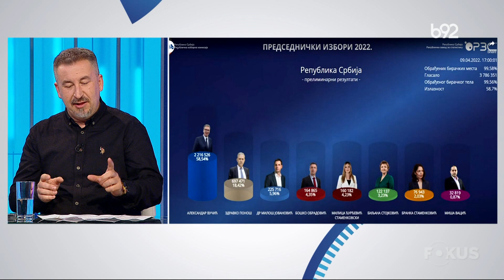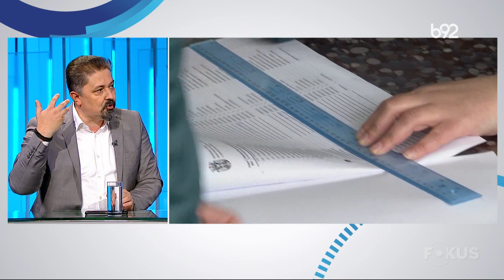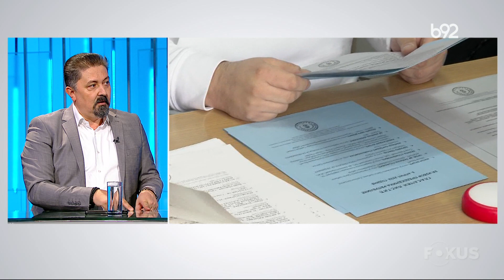Fokus B92: gosti Saša Milovanović i Duško Vukajlović | B92 TV